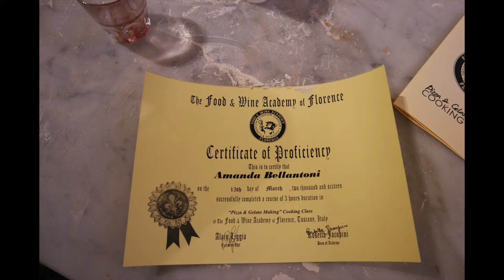Pizza Making Class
While in Italy, we took a pizza + gelato making class with the Food + Wine Academy of Florence! We've made our own pizza at home forever, but never our own dough! We had a couple of struggles here + there, but over all, it was pretty easy! :)

If you ever find yourself in Florence, I highly suggest signing up for one of their classes!